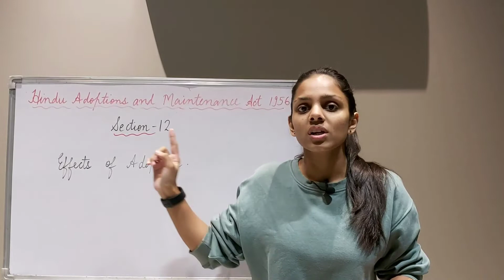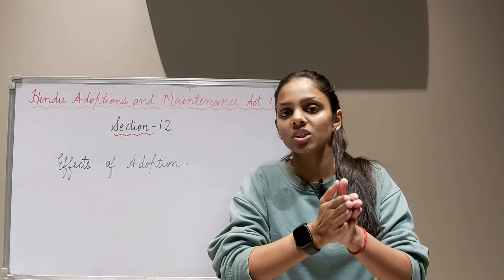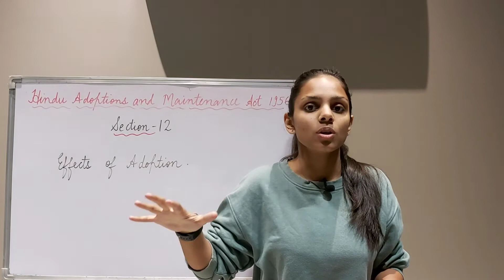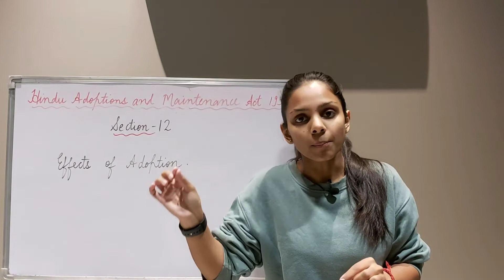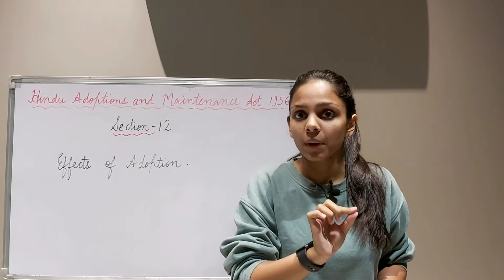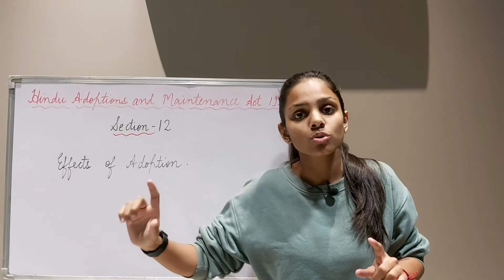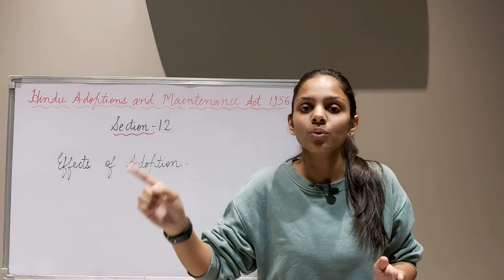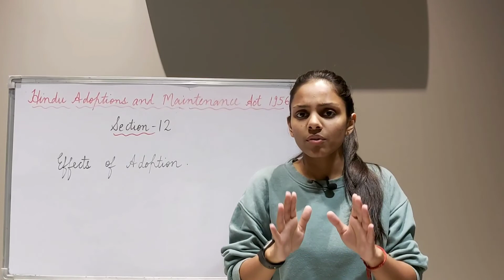Section - 12 | Effects of adoption | Hindu Adoptions and Maintenance Act 1956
Hey Everyone!

In this lecture Section-12 (Effects of adoption) of The Hindu Adoptions and Maintenance Act 1956 is discussed.

@Ratika Gupta